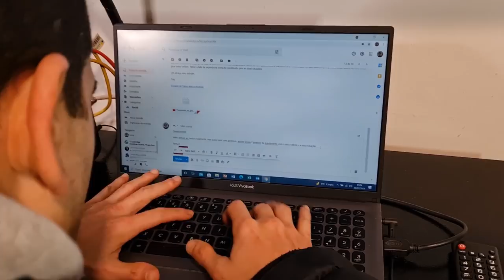ANÁLISE DE QUEDAS 26 - Durvalcareca